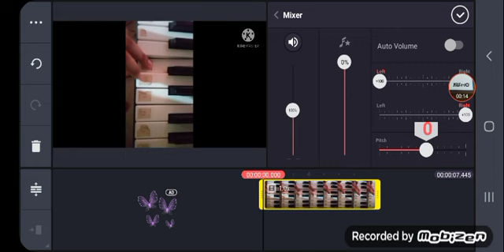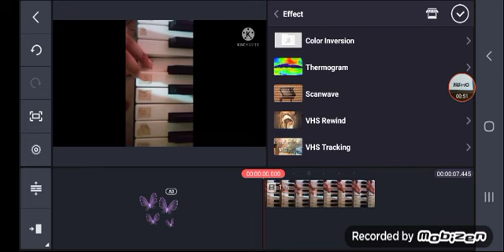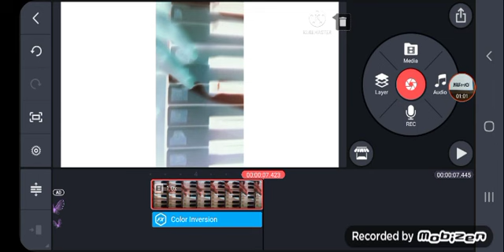How to make G Major 1 on Kinemaster